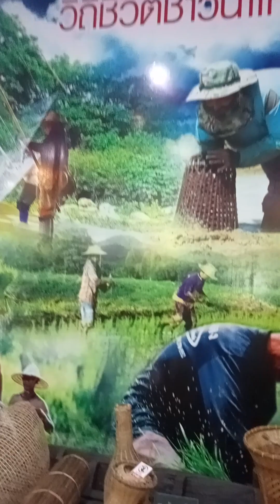เที่ยวสวนนกชัยนาท(2)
เที่ยวสวนนกชัยนาท 1/1/2023